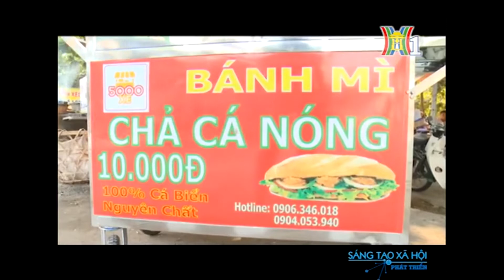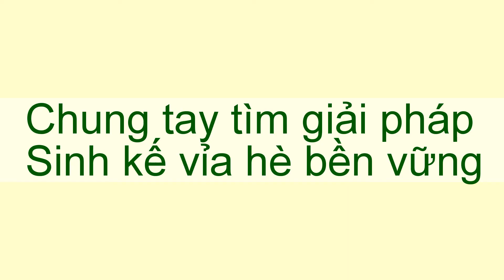Cho thuê xe bánh mì chả cá, TỦ KÍNH TRƯNG BÀY XỊN, BOOTH SAMPLING... chỉ từ 10,000 đ/ngày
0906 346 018 ( Uyên Tú)
Hiện nay chúng tôi đang triển khai nhiều mô hình XE ĐẨY bán hàng mang tính hiệu quả kinh tế cao. Với mong muốn tạo thu nhập tối thiểu 5 triệu đồng/tháng cho người dân.
5000+ là dự án xã hội hỗ trợ nâng cao thu nhập cho các hộ thu nhập thấp, hộ kinh doanh vỉa hè bằng cách hỗ trợ vốn , hỗ trợ quản lý kinh doanh, kết nối với các nhà cung cấp  thực phẩm sach , và tìm kiếm các địa điểm kinh doanh hợp pháp, tạo hành lang pháp lý... để giúp sinh kế vỉa hè bền vững.
Giá thuê cho hộ nghèo bằng 40% giá thị trường.
5000+ cho thuê các loại xe bánh mì, xe đẩy bán hàng rong.
Hộ nghèo, cận nghèo khó khăn, công nhân, nhập cư giá 300k/tháng. Hộ thường giá 500,000 đồng/tháng.
yêu cầu: phải sạch sẽ 1 xíu , tuân thủ nguyên tắc vệ sinh, đeo găng tay nếu vi phạm mình thu hồi xe.
Xe có đầy đủ dụng cụ gồm 1 bếp ga , dây van (không bình gas lớn) , máy ép chả cá.
Hiện nay do xe cho thuê hết, nên mình có liên kết với BÁNH MÌ MAY MẮN
Địa chỉ: 129/7 Đường 47, Phường Tân Quy, Quận 7, TPHCM

Chỉ cần nói 5000XE giới thiệu, tiền thuê là 300k/tháng, cọc 1 triệu đồng.
Ngoài ra chúng tôi còn cho thuê xe đẩy , kiêm tủ kiếng trưng bày cao cấp. Giá thuê 800 k/tháng thuê trong 1 tháng (có link ở dưới) và 600,000/tháng nếu thuê trên 6 tháng,